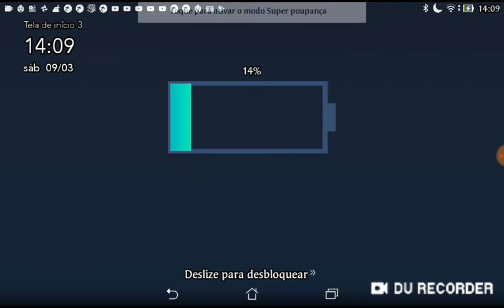Fred Fire(1)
Melhor jogo